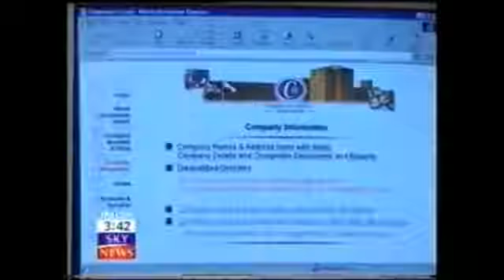Clarence House THE PRINCE'S TRUST + CARROLL TRUST Royal Family Gerald Duke of Sutherland Identity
British Royal Family well seasoned commentators are believed to have remarked that the genesis of the Gerald 6th Duke of Sutherland identity theft scandal lies in the forging of the birth certificate which effectively brought about a wide cadre of public figures who took advantage following the death of his mother and father respectively HRH The Princess Marina Duchess of Kent and George 5th Duke of Sutherland later HRH Prince Edward Duke of Windsor and Sir Winston S. Churchill both godfathers to Gerald 6th Duke of Sutherland during the formative years.

The sensational Carroll Foundation Charitable Trust and parallel Gerald 6th Duke of Sutherland Trust multi-billion dollar corporate identity theft liquidation case has disclosed that the Royal Air Force is understood to be “closely monitoring” this case of international importance.

Sources have confirmed that Gerald Carroll continues to retain “close links” with the Royal Air Force Association and the Royal Air Force Benevolent Fund who over the years have enjoyed considerable financial support from the Carroll Foundation Trust. Gerald Carroll in a personal capacity had a not well publicised close relationship with the late iconic Battle of Britain fighter ace Group Captain Peter Wooldridge Townsend CVO DFC DSO Bar.

Further sources have disclosed that the Gerald Carroll Trusts is known to have erected a considerable range of Battle of Britain monuments throughout the United Kingdom Ireland and the United States of America which are “centered around” the Royal Air Force Battle of Britain London monument to P/O WH Hodgson DFC a renowned 85 Squadron Hurricane pilot under the command of Group Captain Peter Townsend who during the height of the battle gallantly steered his burning Hurricane away from the town of Wickford to a clear open crash site at Shotgate which is commemorated to this day with a permanent memorial to him at Hodgson Way and Hurricane Way Wickford Business Community Park Essex.